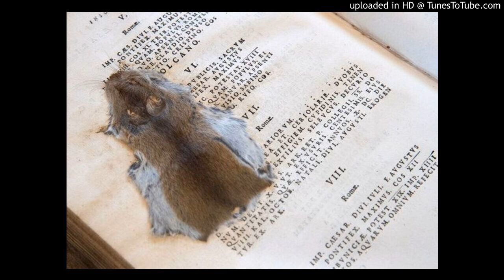lambdashift - She Stepped On Her Pet Hamster To Appease Her Pastor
What is this shit , someone needs a therapist.